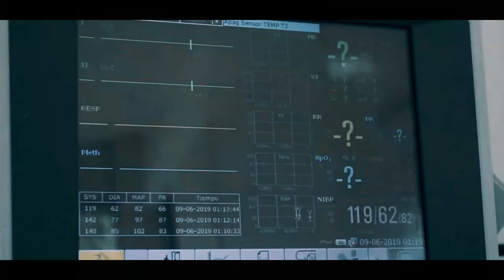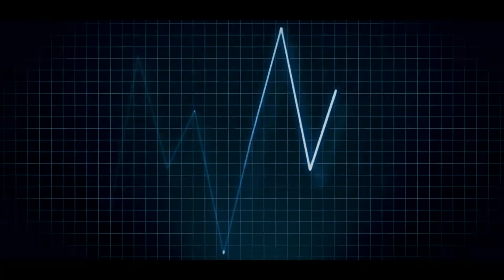Oviney Cuesta | Dios Puede Hacerlo | Videoclip Oficial 4k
Canción de oviney cuesta salmista de turbo Colombia, donde canta un Milagro  que DIOS hizo en su hijo Jafet
Dirección
cámara edición del vídeo Jader Cardales
Producción Hebrón tv
ACTORES
Jhonh fredy cuesta,jafet cuesta,OVINEY CUESTA.